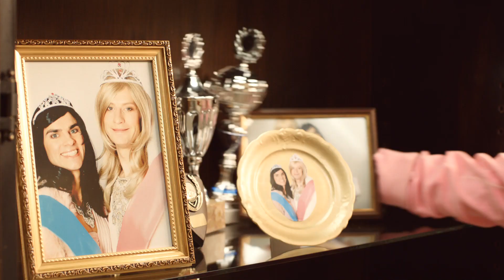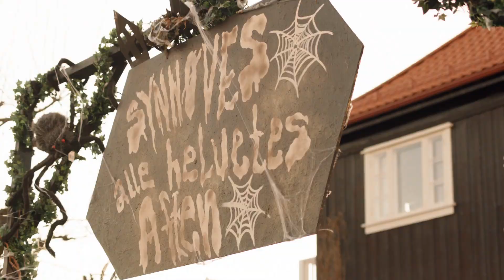Tina & Bettina - The Movie : Filmtrailer for Fredrikstad